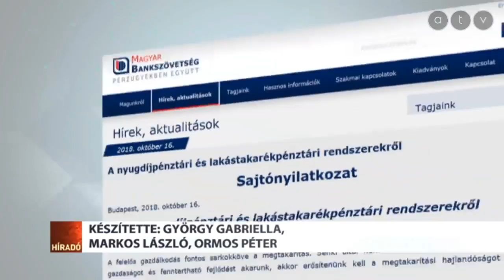Lakástakarék helyett a CSOK-ot ajánlja a miniszter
Mától nem jár állami támogatás az újonnan kötött lakástakarék szerződések után. A Miniszterelnökség minisztere azt ígéri, hogy helyette a CSOK-ot szélesítik ki, amely lakás felújításra is felhasználható lesz.